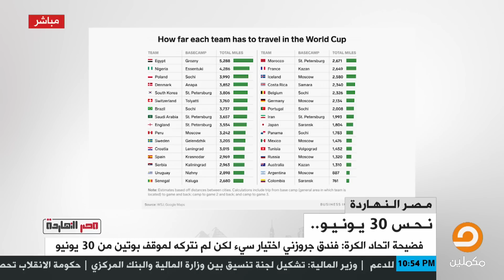الإمارات .. سبب آخر في إخفاق منتخب مصر في كأس العالم || التفاصيل مع محمد ناصر